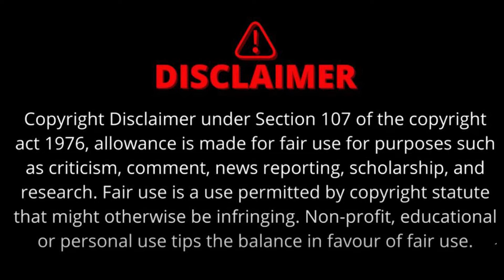Uttar Pradesh के सरकारी हॉस्पिटल में डॉक्टर ने दिखाई गुं*डई | Video Viral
उत्तर प्रदेश के एक सरकारी हॉस्पिटल में एक डॉक्टर ने मरीज की बहुत बुरी तरह पिटाई की। उस मरीज का गुनाह बस इतना सा था कि उसने बाहर की मंहगी दवाई लिखने को मना किया था।
वीडियो अंत तक देखें | धन्यवाद |

The Sootr
Atarangi Media house private limited
3, Indira Press Complex,